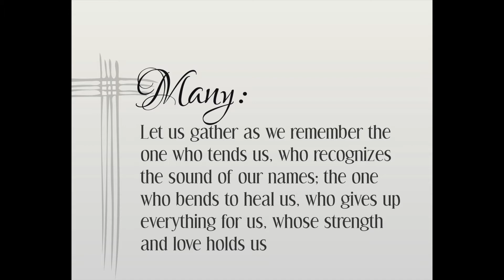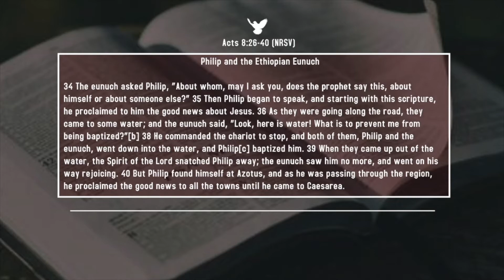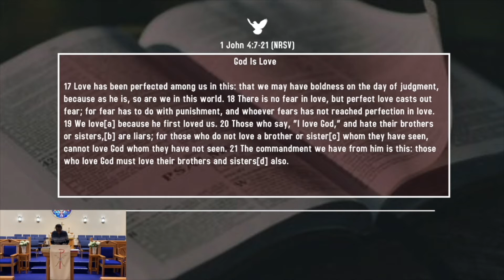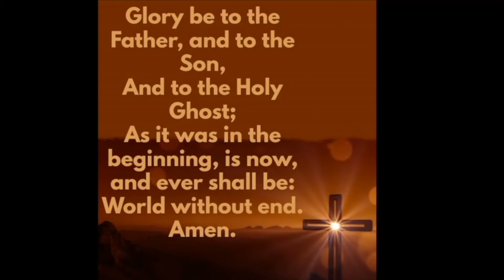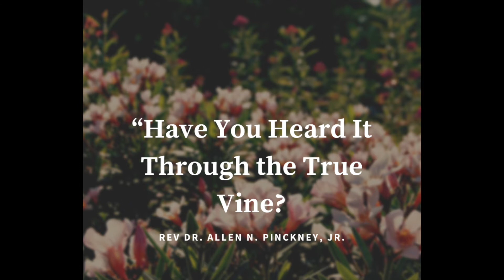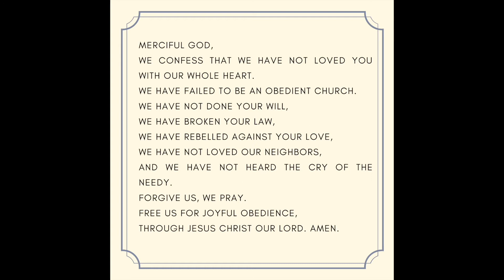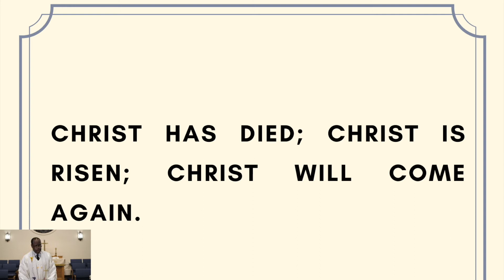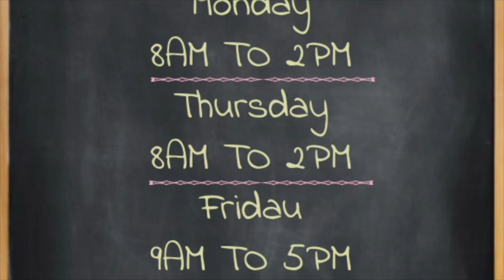Butler Memorial UMC Virtual Service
Rev Dr. Allen N. Pinckney, Jr

Bronx, NY